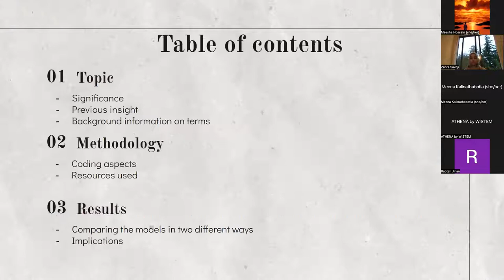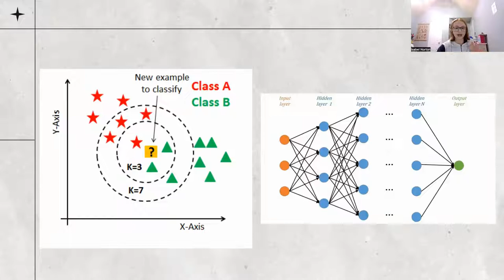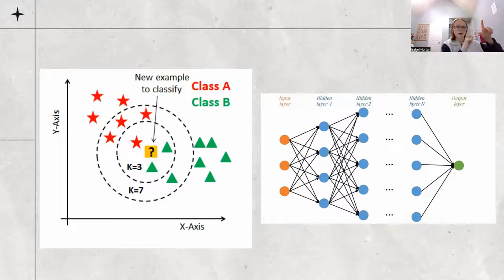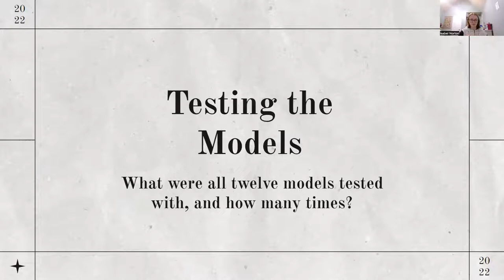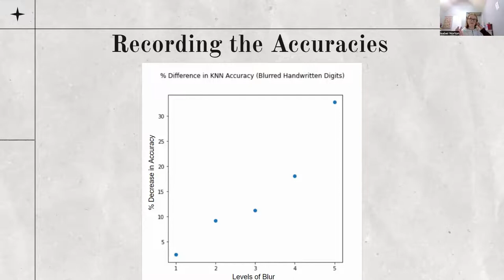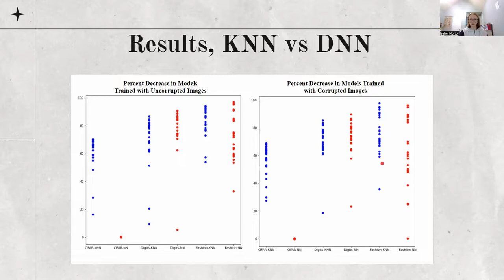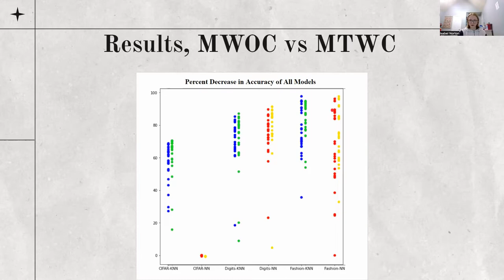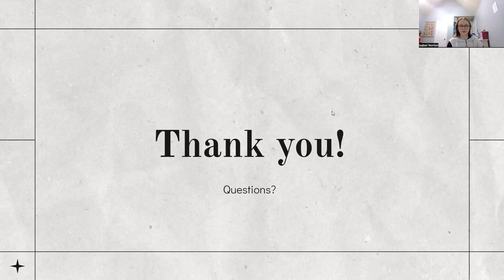Isabel Norton: Image Classification Techniques - Talaria Summer Institute 2022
Talaria Summer Institute (TSI) is a free summer STEM research mentorship program for female and genderqueer students.